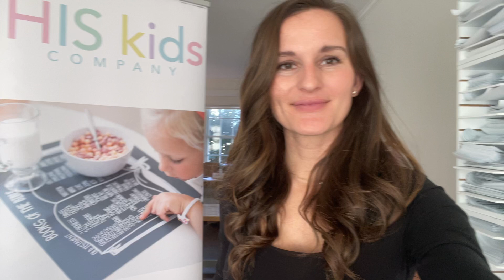T-Shirt Academy is LIVE!!!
Everything I have learned in my 8+ years of designing and printing t-shirts is in the t-shirt academy!! Come join me!!

Only $67 today!! And a live training THIS friday!